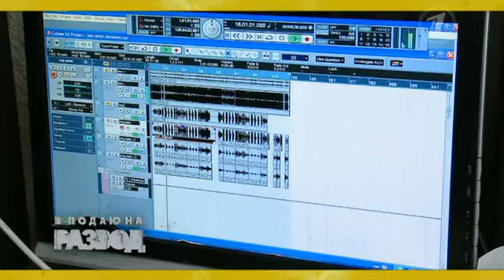"Я подаю на развод" с Оксаной Пушкиной Эфир от 16.04.13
Квартирант Геннадий

Регина уже 11 лет живет в неофициальном браке с инвалидом детства Геннадием, который сначала просто снимал у нее жилье. Несмотря на свою немощность, муж регулярно ее бьет...